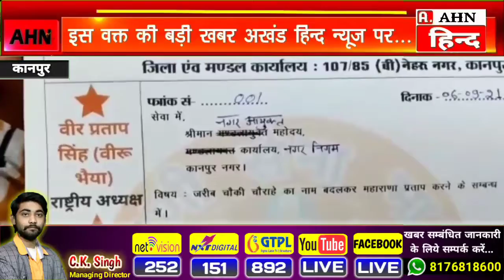जरीब चौकी चौराहे का नाम बदलने को लेकर महापौर को सौंपा ज्ञापन...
कानपुर नगर। करणी सेना भारत द्वारा शहर की महापौर प्रमिला पांडे को एक ज्ञापन सौंपा गया। दिये गए ज्ञापन में करणी सेना भारत के कानपुर मंडल के अध्यक्ष दीपक सिंह ने मांग की है कि जरीब चौकी चौराहे का नाम बदलकर अब महाराणा प्रताप चौराहा किया जाए।उन्होंने कहा पिछले कई वर्षों से वहां पर वीर योद्धा महाराणा प्रताप की मूर्ति भी स्थापित है,लेकिन अभिलेखों में इस चौराहे का नाम जरीब चौकी ही है।अब इसे बदला जाना चाहिए इसी मांग के बाबत उन्होंने ज्ञापन सौंपकर अपनी मांग को पुरजोर तरीके से रखा है।इस पर नगर की महापौर ने आश्वासन देते हुए कहा कि उनकी इस मांग पर जल्द से जल्द विचार किया जाएगा।इस मौके पर प्रमुख रूप से दीपक सिंह कानपुर मंडल अध्यक्ष, रोहित सिंह मंडल उपाध्यक्ष, जयनारायण सिंह मंडल संरक्षक,राजेश सिंह चौहान जिला अध्यक्ष,सूरज सिंह जिला उपाध्यक्ष और आशुतोष सिंह जिला परिषद के साथ रेखा सिंह,मनु सिंह प्रमुख रूप से उपस्थित रहे।